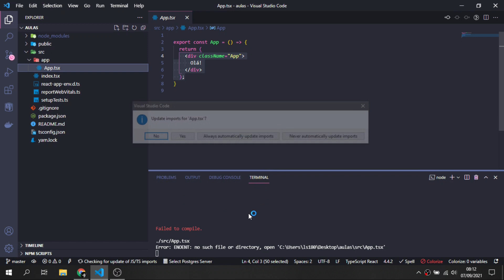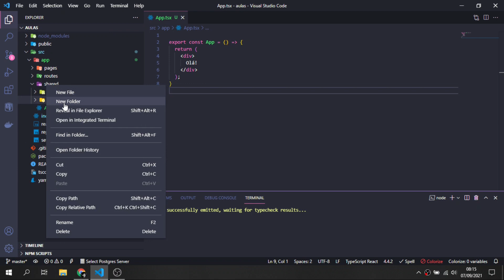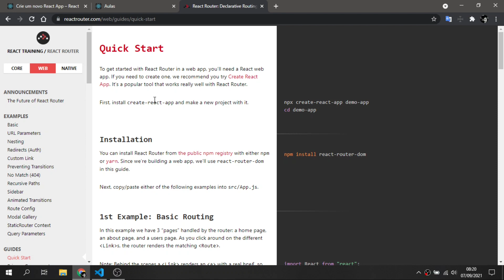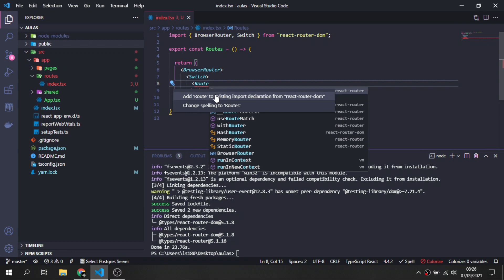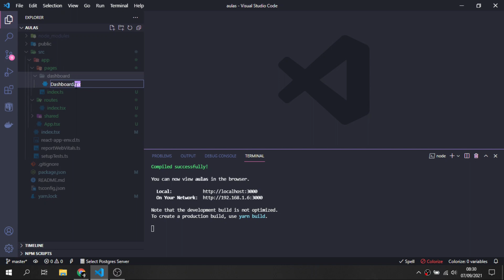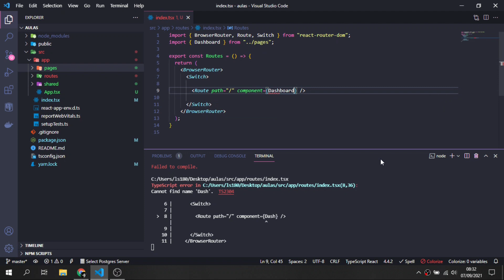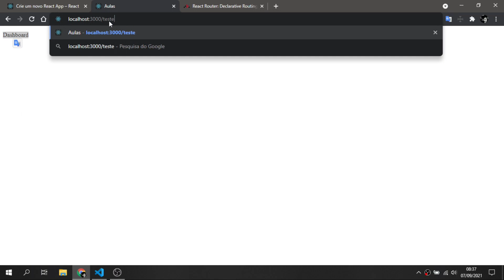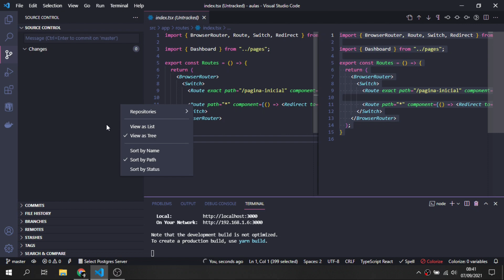Curso de react: Aula 03 - Estrutura de pastas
Na terceira aula de react vamos definir uma estrutura de pastas para usarmos no nosso projeto. Além disso, também vamos configurar o react route dom para permitir a navegação entre diferentes páginas.

Conteúdo:
0:00 Inicio
2:30 Estruturando as pastas
8:10 Entendendo o react-router-dom
9:50 Instalando o react-router-dom
11:40 Configurando o react-router-dom com as rotas
23:20 Finalização

CODARSE - Entendendo o projeto